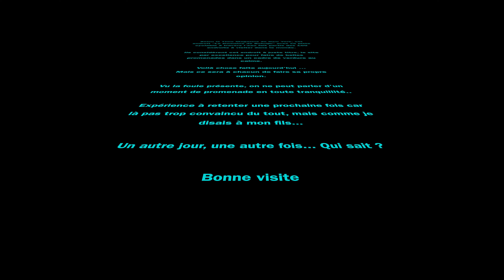Domein van Bokrijk " Fietsen door het water " Pédaler à travers l'eau...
Le Domaine de Bokrijk " Musée et arborétum mais aussi promenade à travers un grand domaine avec un passage à vélo ou à pied dans une long couloir à travers l'eau.

Aujourd'hui on a fait le voyage pour aller visiter le seul endroit belge que le Time Magazine déclare faire partie des 100 endroits à visiter dans le monde, ils parlent même d'une des  merveilles du monde.

J'ai beau avoir pu regarder tout autour de moi, je n'ai rien vu d'aussi magique ni magnifique que déclaré dans le tabloïd américain, mais bon on sait tous que les américains ont tendance à voir grand ou à exagérer.

Au final, les seules merveilles que j'ai vu, sont ma femme et mes enfants, mais pour ça heureusement, pour les revoir je ne dois pas aller aussi loin car ils sont toujours auprès de moi.

Et ça monsieur les américains, THAT'S MAGIC !!!

Music .
(1) 📌 Song info:

Title: Freedom
Artist: Scott Buckley
Genre: Epic inspirational